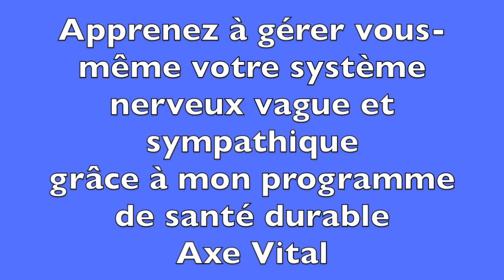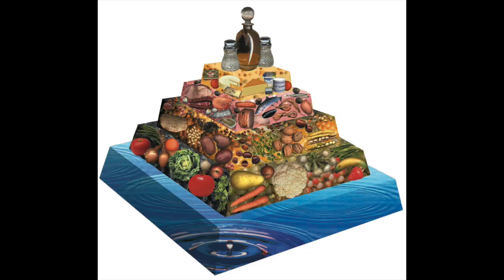Vidéo Comment maîtrisez mon anxiété et mes nerfs vague et sympathique par Guy Roulier (sous-titré)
Oui, nous pouvons maîtriser notre anxiété et nos tensions nerveuses et ceci naturellement , sans artifice chimique aux effets délétères.
Si vous voulez suivre la méthode que je pratique et préconise, suivez  ma formation pour tous, accessible sans formation médicale préalable.Cette vidéo vous en donne un aperçu.
et aux Mes livres de librairie publiés aux Editions Dangles
Prenez soin de vous, personne d'autre ne le fera mieux que vous-même
Guy Roulier